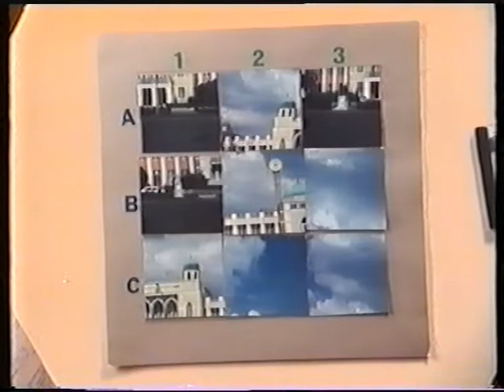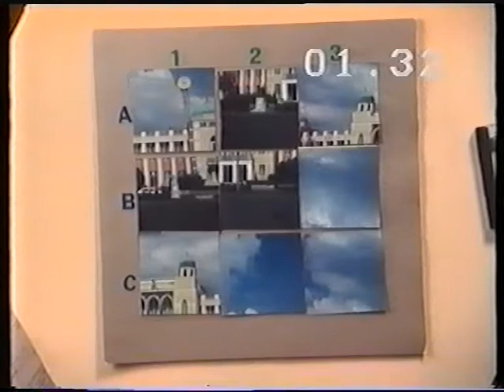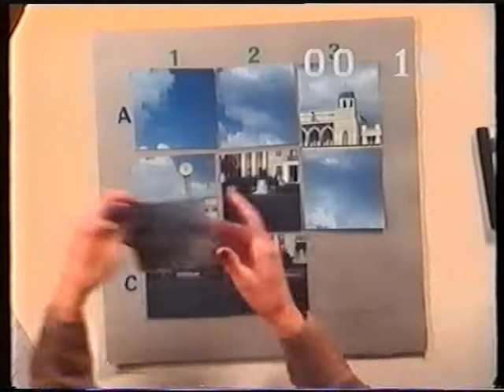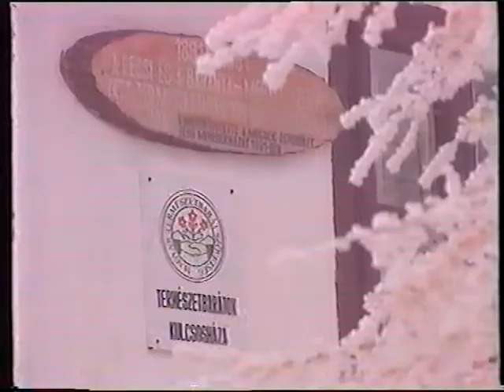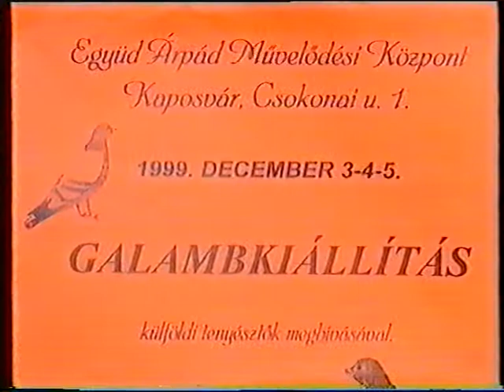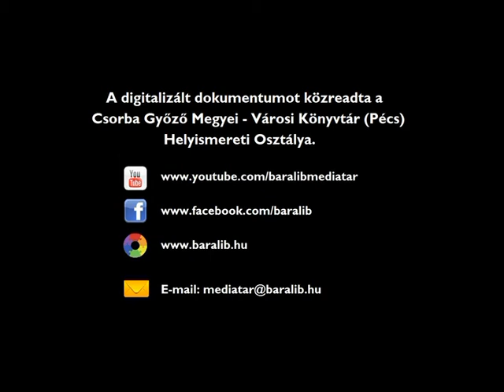Sétatér magazin (1999.12.03.) MTV Pécsi Körzeti Stúdió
MTV Pécs Körzeti Stúdió Sétatér című műsora
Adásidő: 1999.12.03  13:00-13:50